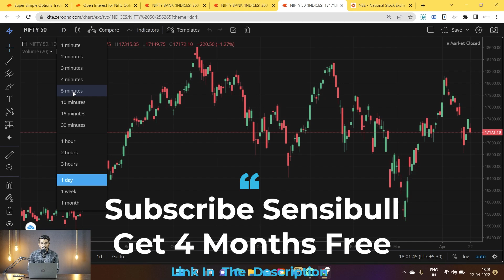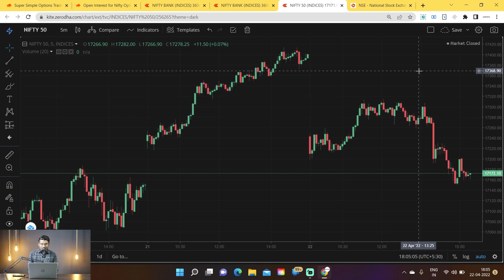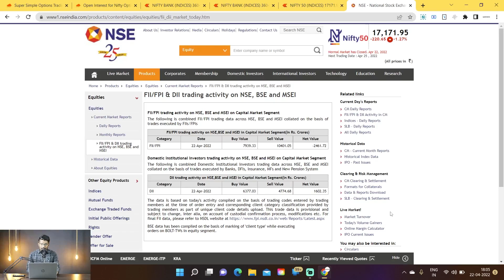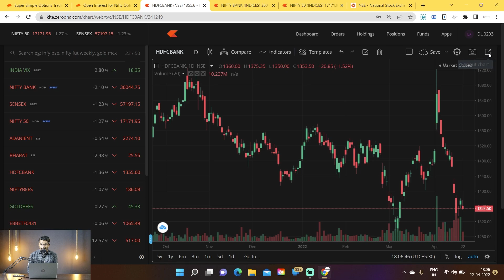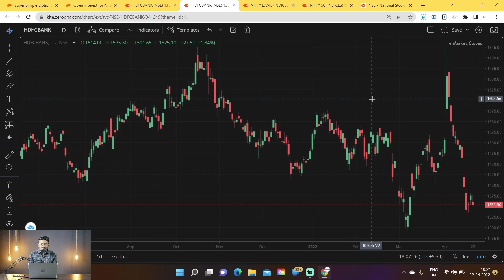Expect A Free Fall || Options Trading || Nifty & B.Nifty Prediction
1. Android:
Or Download Optionsence App from Playstore.

2. iPhone:
Or download My Institute app from Appstore and enter the code: AJWKT

options?? trading options?? trading for beginners options?? trading explained trading??